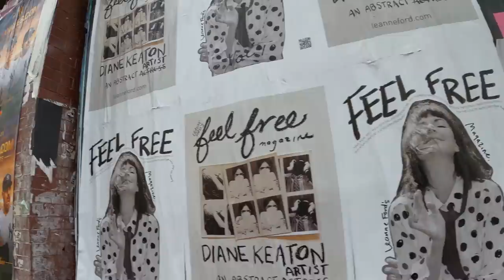What Are People Wearing in New York? (Fashion Trends 2023 Street Style)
What are people wearing in New York? Explore the fashion trends 2023 has to offer and learn about NYC style! From NYC street style to high fashion, we've got you covered. We take a look at the coolest spring outfits and hottest colors that are sure to be awesome in the coming year.

Join me in the 29th episode of What Are People Wearing as we take a look at the 2023 spring outfits of New York City for 2023. I'll be covering streetwear outfits 2023 that are sure to be awesome for spring 2023 fashion, as well as the latest 2023 streetwear brands that are blazing in the fashion industry. We'll be exploring the nyc fashion capital neighborhood of Soho including Canal Street, Prince Street, Mercer Street, and a bit of Brooklyn's Bushwick neighborhood to get a glimpse of millennial styles, gen z fashion, and learn more about what people are wearing. We'll also be checking out 2023 streetwear design styles that are always worth checking out. This episode will be great for spring fashion 2023, featuring the latest Streetwear 2023 Womens fashion trends and the freshest Soho nyc street style (from my friend Max Merch More too who loves Palace Skateboards as much as I do! Don't miss out on all the post-looks from New York Fashion Week 2023 and the fashion trends 2023 spring has to offer from New York City as they show off their style!